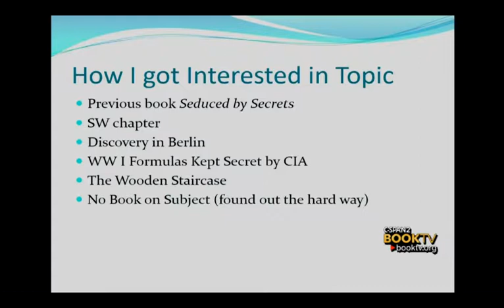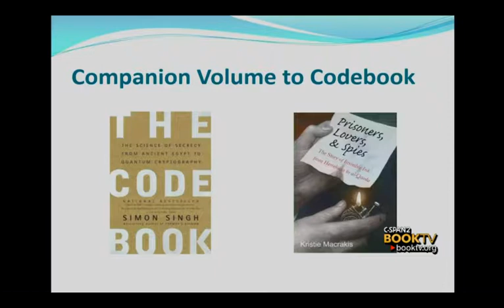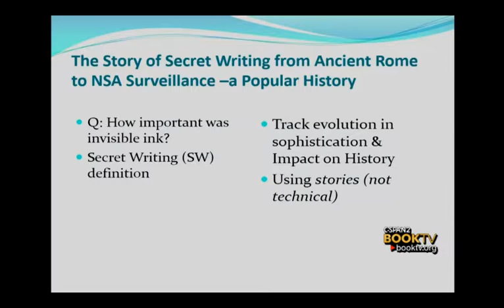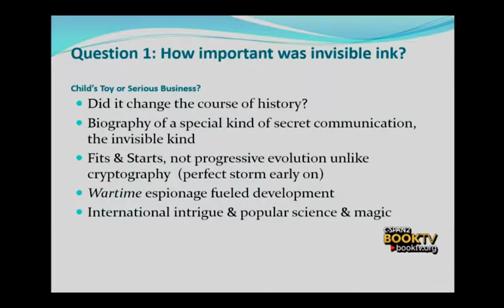Book TV: Kristie Macrakis, "Prisoners, Lovers, and Spies"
Kristie Macrakis talks about the history of invisible ink going back to ancient Greece.  Prof. Macrakis looks at the use of invisible ink during the Revolutionary War (by both sides), by the  Nazis. the Stasi, the CIA, al-Qaeda, and others.  She also talks about the people who came up with new and inventive ways to hide important messages over the years.  This event was hosted by the International Club of Atlanta.